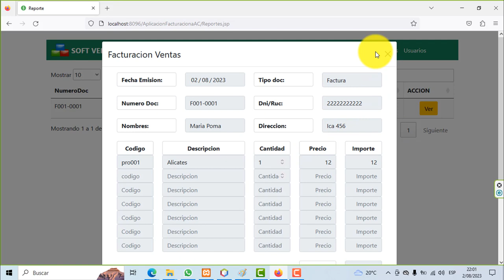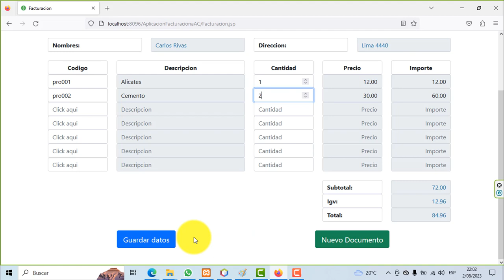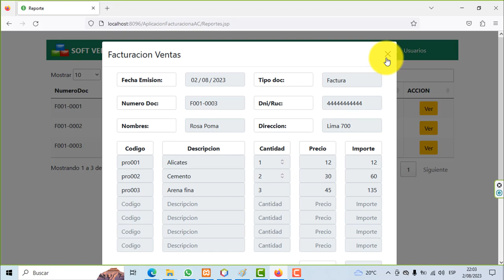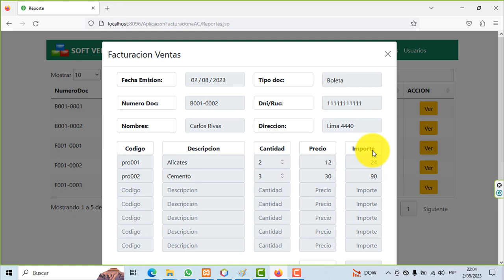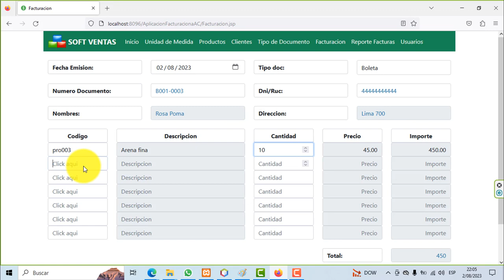JAVA WEB - JSP - FACTURA - BOLETA - MYSQL.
Facturación de productos, control de la numeración de los documentos.